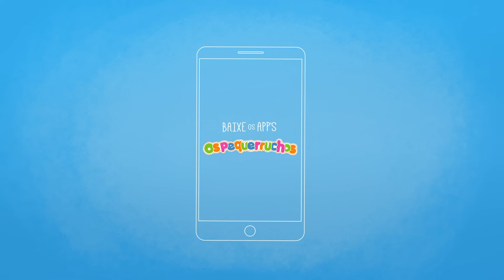Leão - BICHOS - Os Pequerruchos Almanaque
Aprender nunca foi tão divertido!
Nesse vídeo vamos aprender e brincar com o leão.

Com as atividades da turminha, os pequenos irão aprender formas, cores, números, letras e muito mais \o/